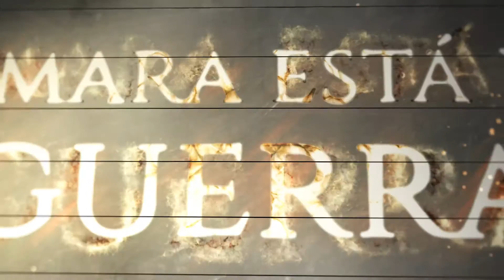Trailer do jogo Rosh Online em português [Português]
Apresentamos o o trailer do jogo de MMORPG Rosh Online PT, um dos jogos incorporados em nossa plataforma de jogos grátis para PC, agora adaptado ao idioma português.